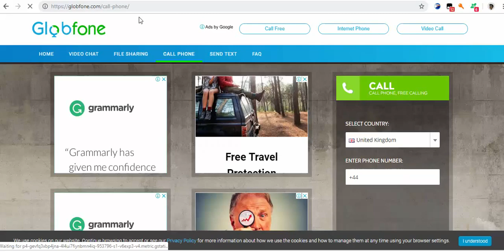বিনামূল্যে কথা বলুন যেকোন দেশে